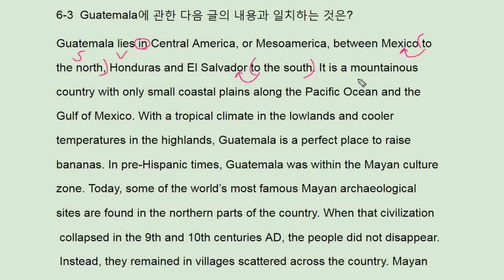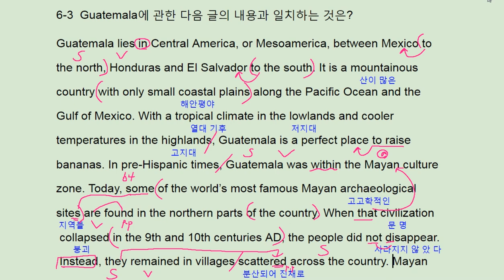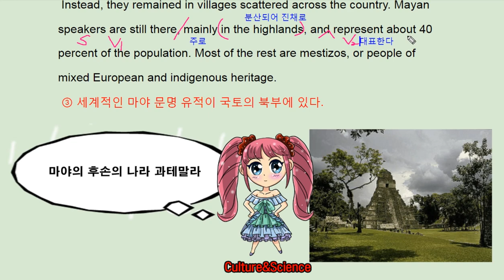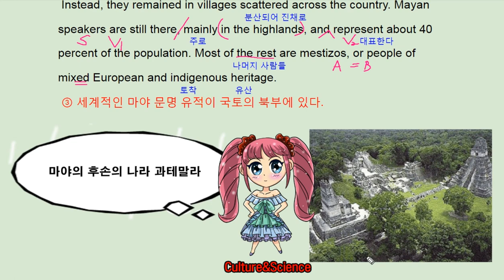리딩파워 유형편 완성 6강 3번 ebs - 번개콩 Guatemala Mayan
반갑습니다.

채널입니다.